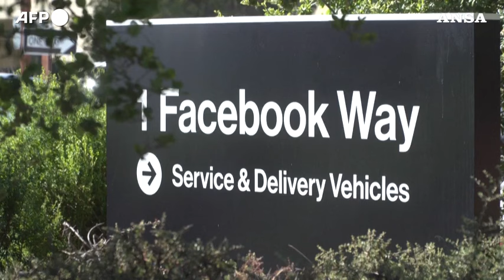Bollino su testi e video nati con l'Intelligenza artificiale, svolta di Meta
Su Fb, Instagram e Threads anche in vista dei tanti appuntamenti elettorali nel mondo